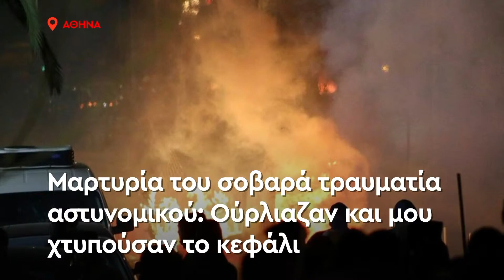CNN NOW: Τετάρτη 10 Μαρτίου 2021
Οι ειδήσεις της ημέρας στο cnnnow.
Παρουσίαση: Χρήστος Γαβαλάς (Christos Gavalas)